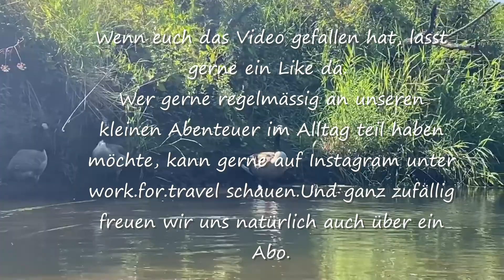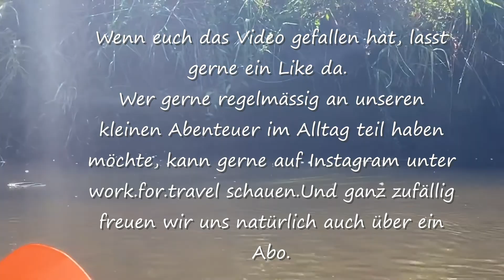Kajaktour September 2020 | Ilmenau | Grabner | Explorer | Kajak | Cattle dog | Wasserwander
Hatten einen wunderbaren Tag auf der Ilmenau verbracht, in diesem Video seht ihr ein paar Ausschnitte. Viel Spaß.

Genutzt haben wir ein Grabner Explorer zweisitzer, das Alter des Bootes liegt bei ca 20 Jahren. Diese Boote sind fast unzerstörbar.